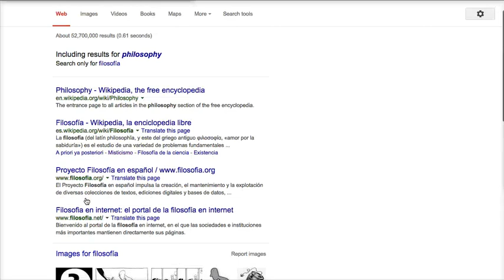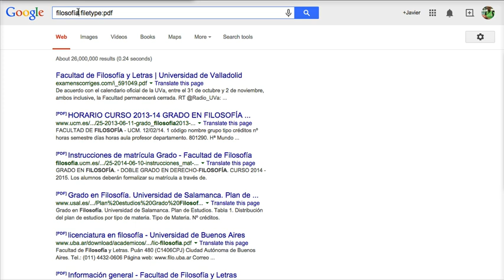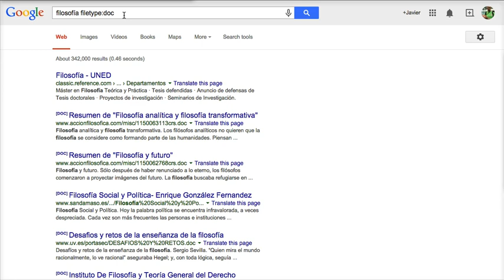Truco: Buscar documentos en pdf u otro formato en Google (tutorial)